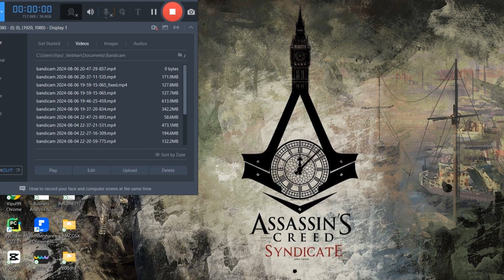Assassin's Creed Syndicate Sequence 7 Part 1 Walkthrough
♦Epic Assassin’s Creed Syndicate Gameplay: Stealth, Combat, and Adventure in Victorian London.

☺ Dive into the heart of Victorian London in Assassin’s Creed Syndicate! Join Jacob and Evie Frye as they take on the corrupt Templars and lead the fight for justice in a city filled with danger, intrigue, and stunning historical detail. In this gameplay video, watch as we navigate the bustling streets of London, from the gritty back alleys to the majestic Buckingham Palace.

☻Experience intense combat sequences where Jacob shows off his brutal takedowns, and witness Evie’s expert stealth skills as she silently eliminates enemies. Explore iconic landmarks, hijack carriages, and take control of the criminal underworld to build your own gang, the Rooks.